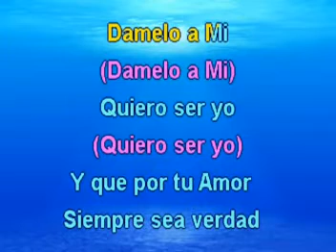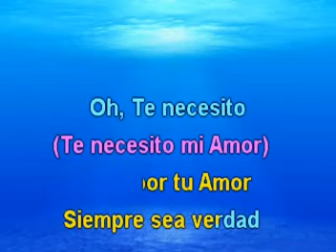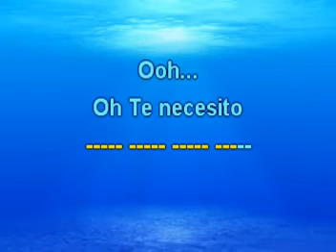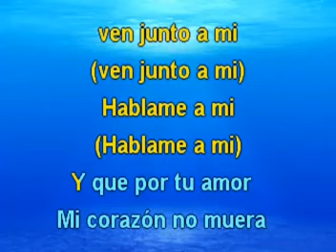Quiero ser yo (Try me) - Manuelito Rendo (James Brown) (Lyrics) - MR91133-20